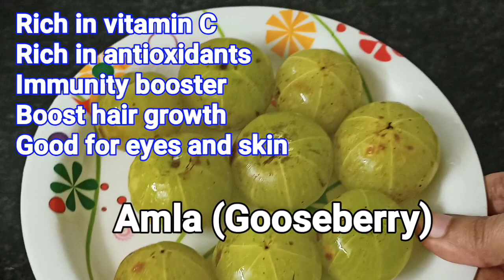This recipe of Amla will increase the taste of lunch by 100 times in winter ll Healthy Amla recipe